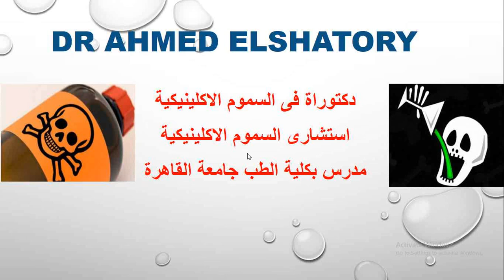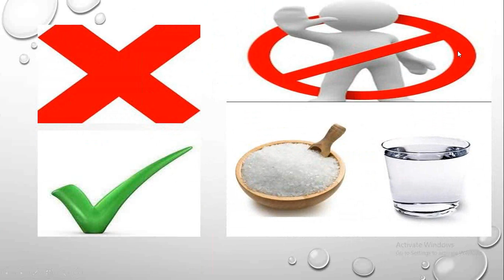الماء و الملح وحالات التسمم مسموح أم ممنوع ؟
الحلقة الأولى من سلسلة حلقات هتكون عن كيفية التعامل مع حالات التسمم
للنصح و الارشاد و التوجية
19 يوليو 2020
مع د أحمد الشطورى
Ahmed El Shatory
Dr / Walaa Awad (High Score Center) (BCPS 2013)